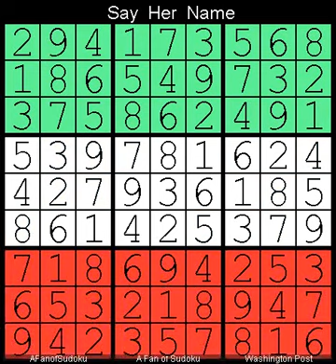How to Solve Washington Post Sudoku Expert? 1 June, 2024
Description
- Washington Post Sudoku Expert  1 June, 2024
- Repeat from  3 June, 2023

- Cheers

سودوكو
ซูโดกุ
数独
스도쿠
судоку
सुडोकू
സുഡോകു
סודאָקו
ਸੁਡੋਕੁ
சுடோகு